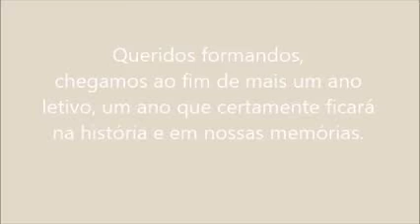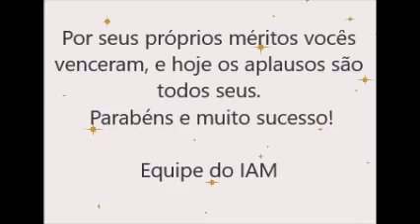Homenagem do IAM - Formandos 2020 5° ano